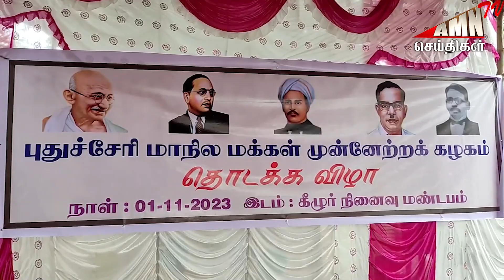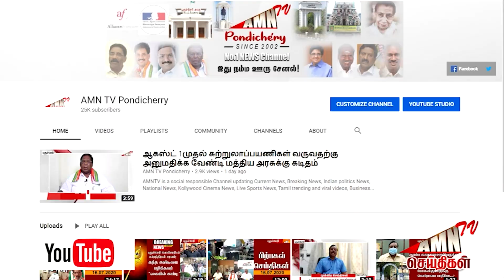புதுவையில் உதயமான புதிய கட்சி - தொடங்கியதா அரசியல் சதுரங்கம் ?